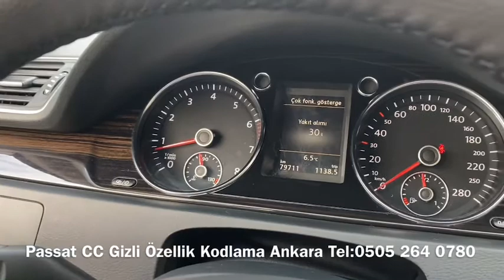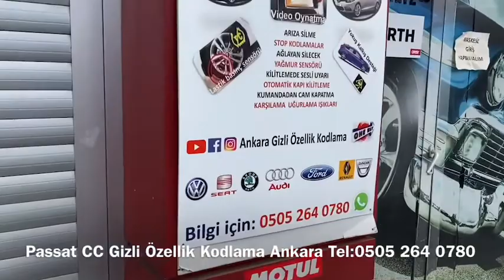Passat CC ve B7 Gizli Özellik Kumandadan Ayna Katlama vb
Adres: One Way Car Çare Balgat Çankaya
(Eskişehir yolu Sayıştay Başkanlığı arkası)